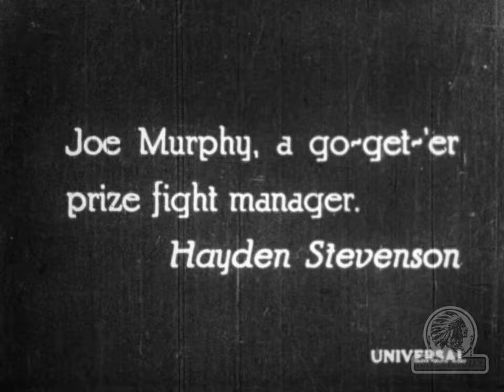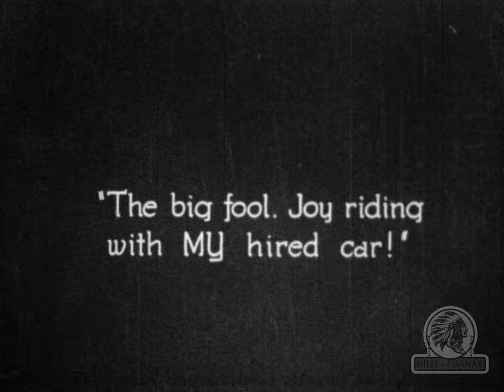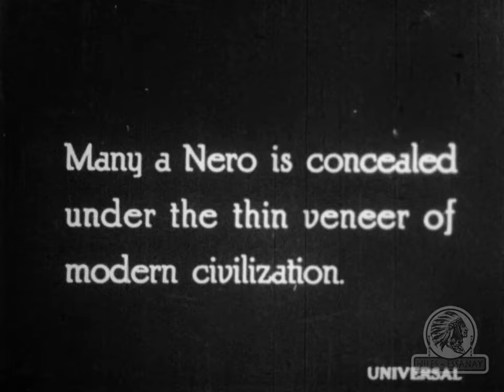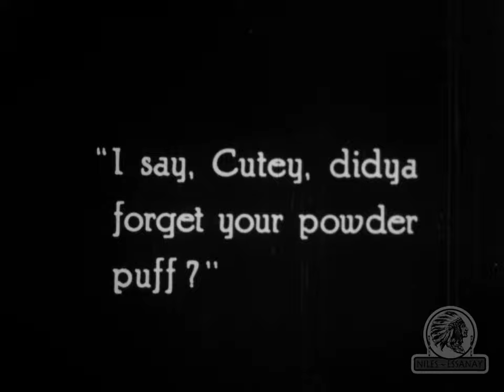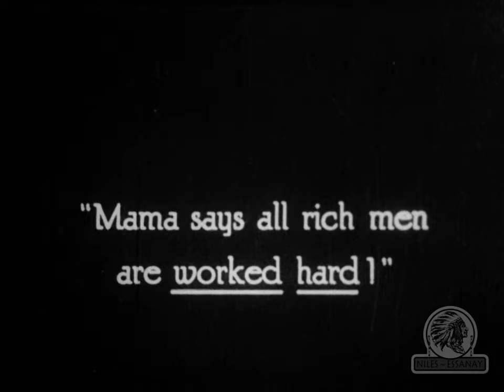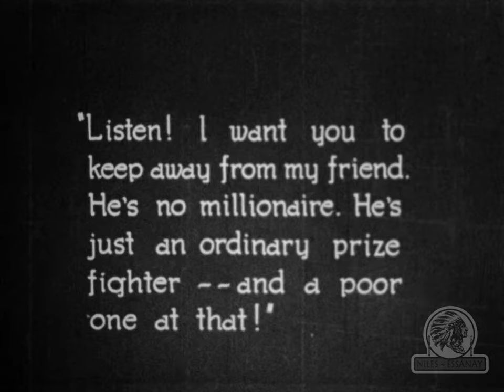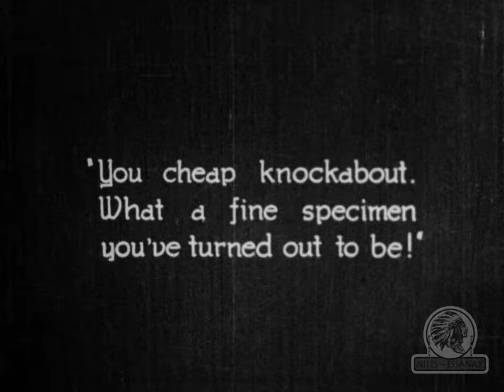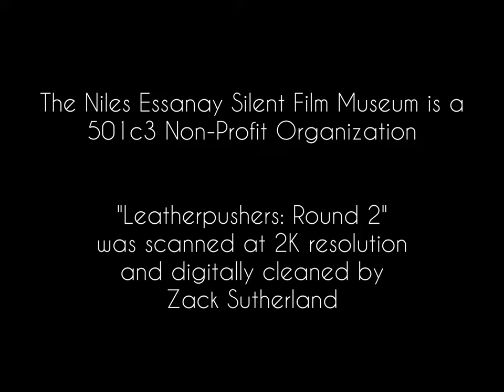The Leather Pushers III: Payment Through the Nose (1922)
The Leather Pushers were a charming series of eighteen 2-reel comedies based upon the story of a prize-fighter from the Colliers articles by H.C. Witwer. Each episode was self-contained and complete in itself. Formerly wealthy Kane Halliday (Reginald Denny) finds he must support himself with his fists in the ring after his father goes suddenly broke. A great mix of comedy and action set against the gritty world of the old New York boxing scene.

Piano accompaniment was improvised by Greg Pane at the Edison Theater in the Niles district of Fremont, California.